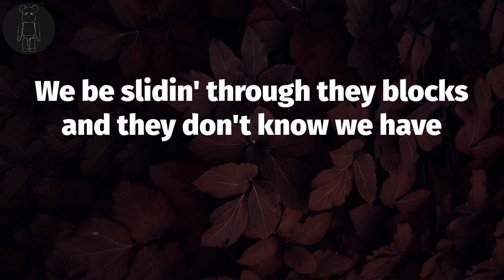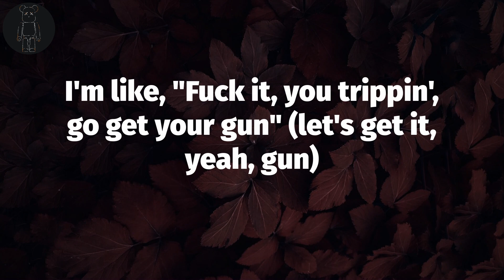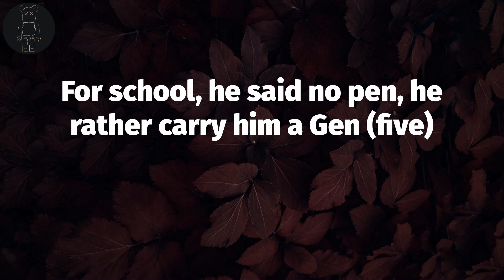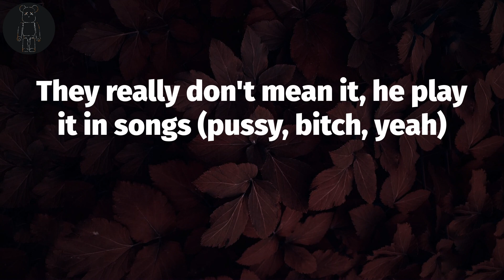Lil Durk 🍂 AHHH HA (Lyrics) | Don't respond to shit with Von (yeah, yeah, yeah)